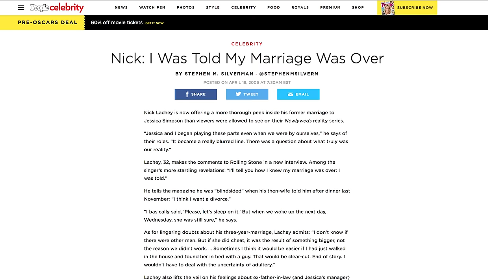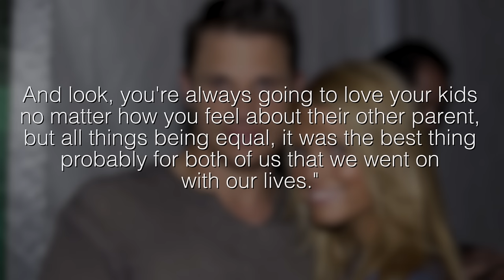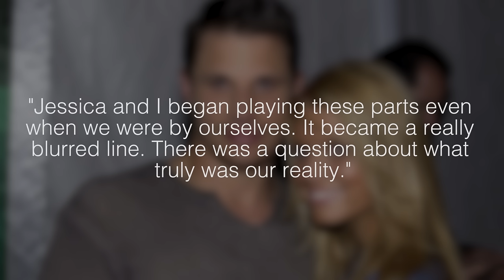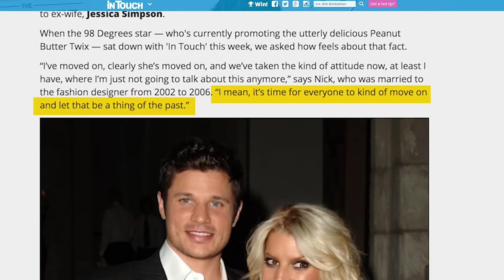The Truth Behind Jessica Simpson And Nick Lachey's Divorce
It’s been over a decade since Jessica Simpson and Nick Lachey got divorced. They were a cute couple, but something just didn’t seem to click between the former love birds.

Who can forget their reality show Newlyweds and the infamous scene with the Chicken of the Sea tuna brand? Lachey’s face said it all. In fact, it's still worth the watch for comedic relief.

The two have gracefully moved on since their divorce and started their own families, but one cannot help but wonder why it didn’t quite work out? Was it all about the tuna and chicken, or was there something else? Watch the video to find the truth behind their divorce.

Dukes of betrayal | 0:00
The dadager | 1:40
98 degrees of discord | 2:28
Bad investment | 2:59
Reality or reality TV? | 3:48
These boots are made for walking | 4:40